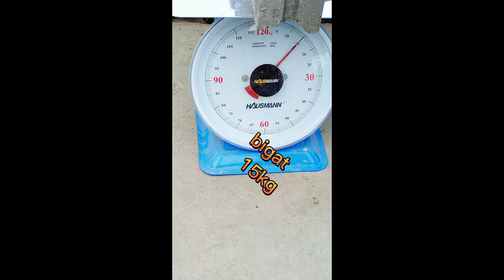Eco Cast Seminar.Gawa sa Basura na blacks andito na